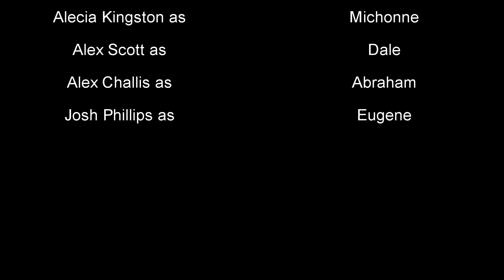The Walking Dead: Issue 53 - Motion Comic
After meeting back up with Glenn and Maggie, Rick and the others encounter a group of new people but are they friends or foes?